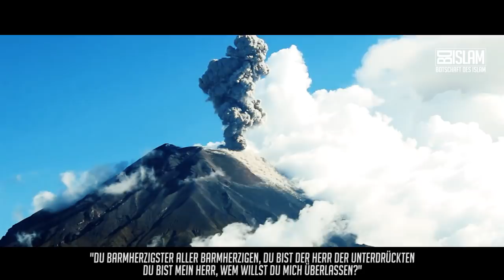Sind die anderen immer schuld ᴴᴰ ┇ Worte zum Nachdenken ┇ BDI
Der Prophet (sas) sagte:
“Grämt die Muslime nicht, tadelt sie nicht und sucht auch nicht nach ihren Fehlern. Wer nach dem Fehler seines Glaubensbruders forscht und diesen aufdeckt, kann damit rechnen dass auch Allah einen seiner Fehler zu Tage fördert. Und wenn Allah den Fehler eines Menschen erst einmal zu Tage gebracht hat, wird dieser selbst innerhalb seiner vier Wände Schmach und Schande nicht entgehen können.” (Tirmidhi)